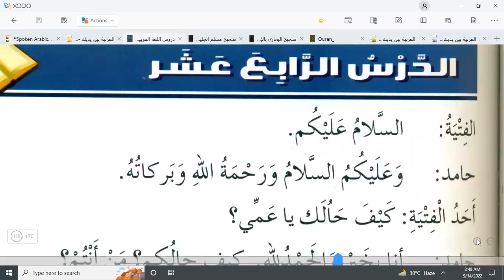Lesson:14, (Part:02), Durus Ul Lughat Ul Arabiyah